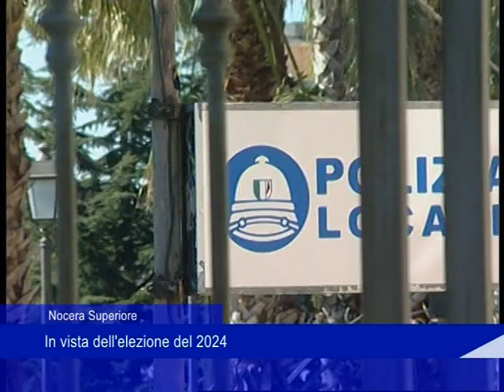Nocera Superiore opposizione 05 08 2023